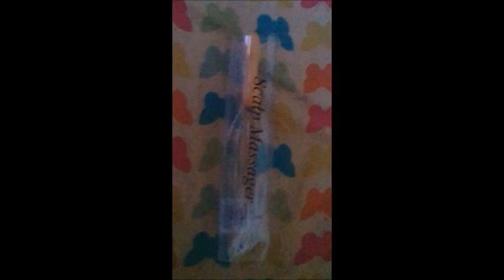A scalp massager from America